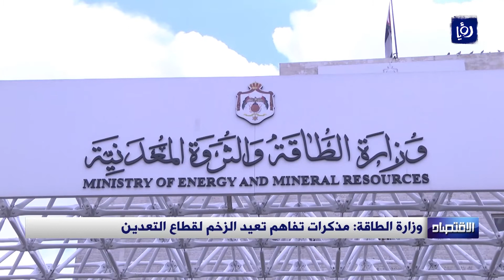النشرة الاقتصادية - 8/5/2022